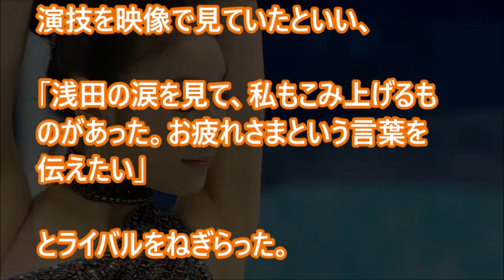仲が悪い？永遠のライバルキム・ヨナが浅田真央にかけた言葉とは…感動する話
日本選手のフェアプレイに海外から拍手喝さい！【オリンピック感動話】

フィギュアスケートするなら日本が最高！一夜にして親日家になった外国人が日本で見たものとは…【海外が感動する日本の力】

【芸能人感動】甲本ヒロトとダウンタウン松本の意外な関係に涙！名曲「日曜日よりの使者」の誕生秘話が泣ける

浅田真央 2016世界選手権FS感動の波紋が世界へ【視聴者の声】

親日？超人プルシェンコと羽生結弦との絆が分かる感動エピソード動画！海外の反応「羽生はフィギュアスケートの未来！」